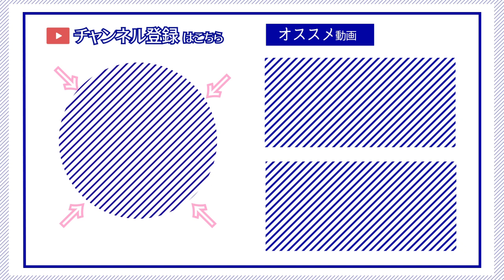【ゆかり先生劇場】ショートコント『アソパソマソ』（VOICEROID劇場）